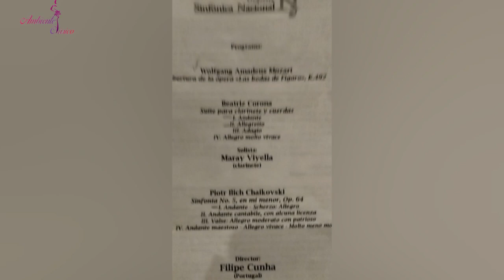Concierto Orquesta Sinfónica Nacional Dtor invitado Felipe Cunha (Portugal)- Making off/Reportaje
Concierto de la Orquesta Sinfónica Nacional de Cuba

Programa:
1-Obertura de la ópera "Las bodas de Fígaro" De W. A. Mozart

2- "Suite para clarinete y orquesta de cuerdas" De Beatriz Corona

3- Sinfonía n.º 5 en mi menor, Op. 64 de Piotr Ilich C
Tchaikovski

Solista : Maray Viyella (Clarinete)
Director invitado: Filipe Cunha (Portugal)

colaborador:@LiricoShow